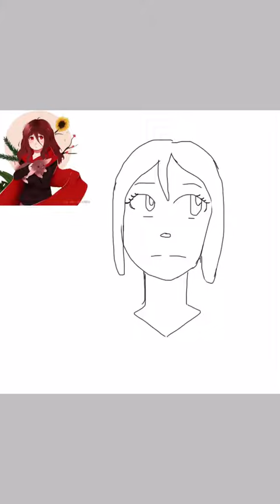Avia- DTIYS Speedpaint- OC by studio.leporidae on Instagram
Hello fellow spellcasters! Thought of posting some digital art that I made today. Here’s a picture for a “Draw This In Your Style” challenge hosted by an amazing artist on Instagram (as far as I know, at least. I don’t know them personally)...studio.leporidae! I had so much fun with this even though I don’t think it looks that good. Hope you enjoy! :3 (made for general audiences)